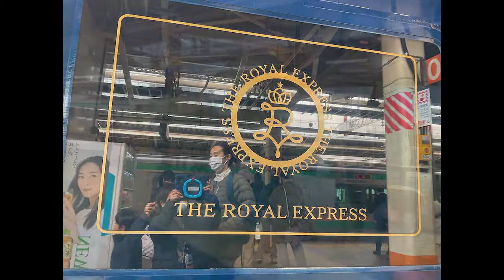【7歳鉄オタ】ザ ロイヤル エクスプレス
さつえい：げんちゃん
横浜駅で
とおちゃんと撮影しました！

ザ ロイヤル エクスプレス